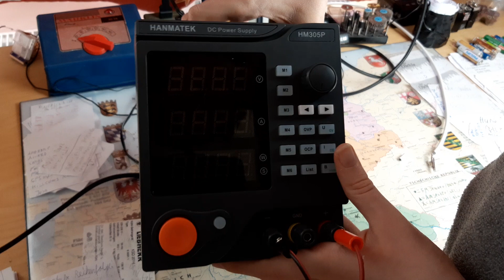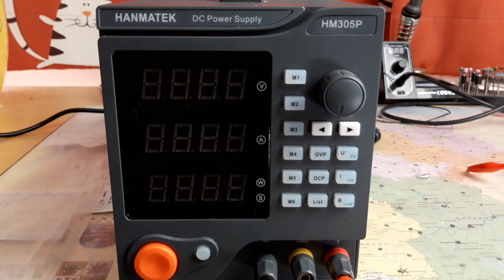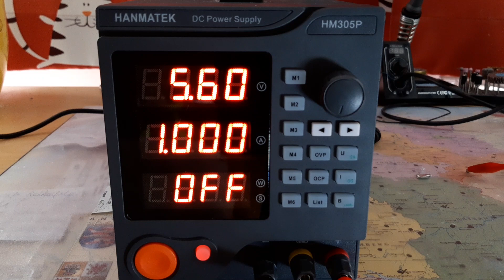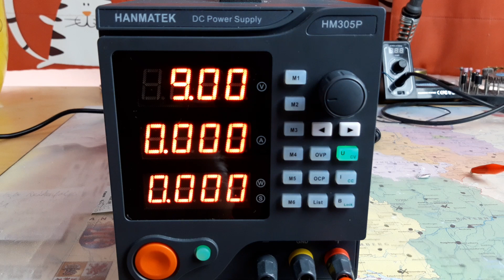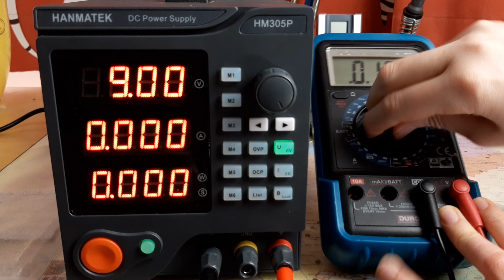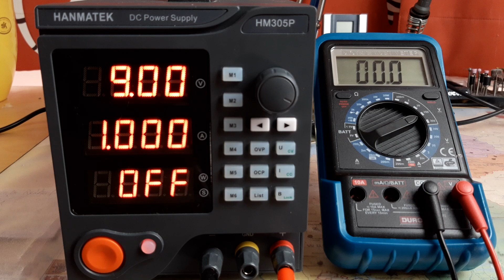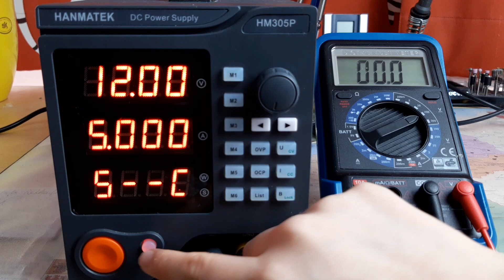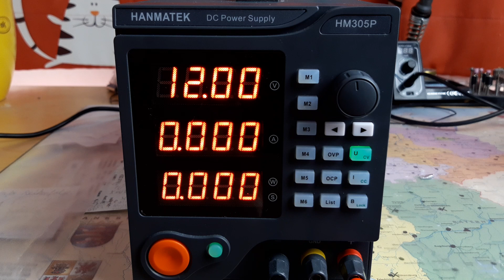HANMATEK HM305P Labornetzteil